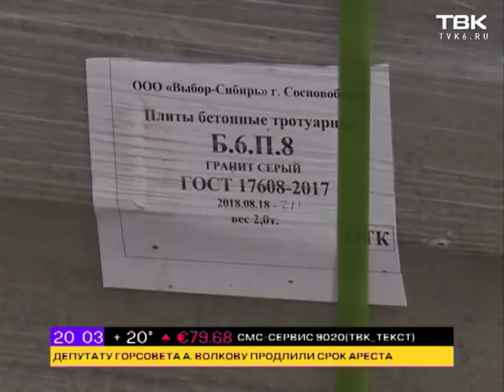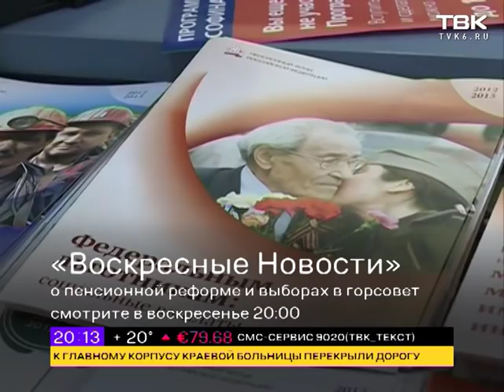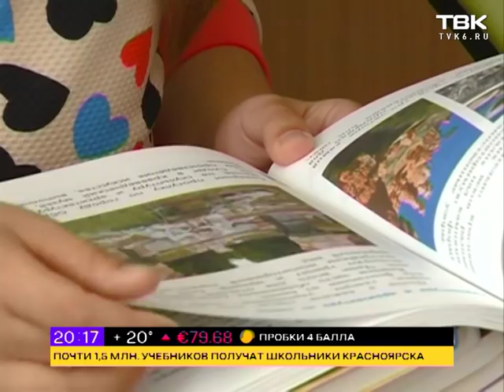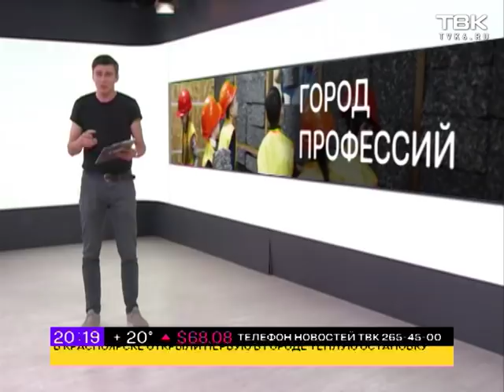Новости ТВК 31 августа 2018 года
Смотрите в этом выпуске:

Какая погода ждет красноярцев в день знаний и куда сходить развлечься после школьной линейки.

Ремонт на Мира затягивается, а уже сделанное рушится на глазах. Успеют ли все доделать за сентябрь?

Где в Красноярске самое комфортное место для ожидания автобуса?

Магнитные бури, закрытые пляжи и первая партия вакцины против гриппа - важная информация от МЧС.